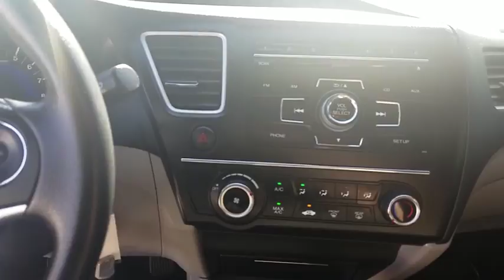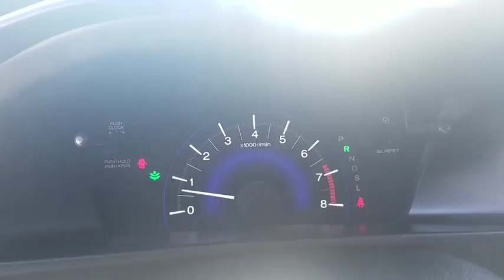2015 Honda Civic Las Vegas, Centennial Hills, Henderson, Pahrump, Flagstaff, NV P2562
Alabaster Silver Metallic Used 2015 Honda Civic Available in Las Vegas, Nevada at Findlay Honda Northwest. Servicing the Centennial Hills, Henderson, Pahrump, Flagstaff, NV area.
2015 Honda Civic 4dr CVT LX - Stock#: P2562 - VIN#: 2HGFB2F55FH528318

CARFAX 1-Owner, Honda Certified, ONLY 25,237 Miles! FUEL EFFICIENT 39 MPG Hwy/30 MPG City!, $1,400 below Kelley Blue Book! Bluetooth READ MORE! KEY FEATURES INCLUDE: Back-Up Camera, iPod/MP3 Input, Bluetooth, CD Player Honda LX with Alabaster Silver Metallic exterior and Gray interior features a 4 Cylinder Engine with 143 HP at 6500 RPM*. MP3 Player, Remote Trunk Release, Keyless Entry, Steering Wheel Controls, Child Safety Locks. EXPERTS ARE SAYING: Edmunds.com's review says . the rear-seat accommodations are excellent for this class. The rear bench is mounted high enough to provide proper thigh support for adults, and it boasts significantly more real-world legroom than key rivals like the Chevrolet Cruze and Ford Focus.. A GREAT TIME TO BUY: This Civic is priced $1,400 below Kelley Blue Book. PURCHASE WITH CONFIDENCE: CARFAX 1-Owner Balance of original 7-year/100,000-Mile Powertrain Warranty, Additional 1-year/12,000-mile Non-Powertrain Warranty, 182-Point Inspection and Reconditioning, Vehicle History Report, NO Deductible, 24 Hour Roadside Assistance includes, towing, lock-out assistance, tire change and fuel delivery, SiriusXM free three-month trial period on eligible factory equipped vehicles BUY FROM AN AWARD WINNING DEALER: Findlay Honda Northwest- Improving the neighborhood one Honda at a time. Pricing analysis performed on 4/26/2018. Horsepower calculations based on trim engine configuration. Fuel economy calculations based on original manufacturer data for trim engine configuration. Please confirm the accuracy of the included equipment by calling us prior to purchase.